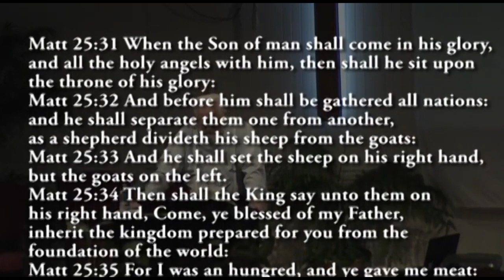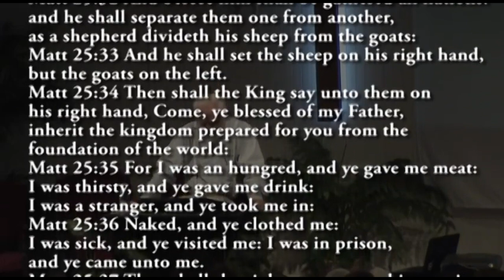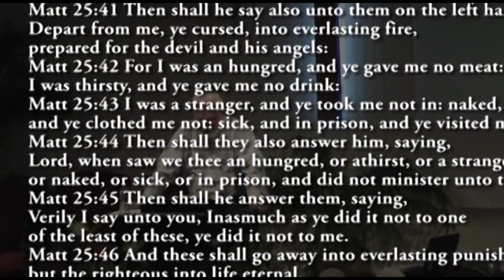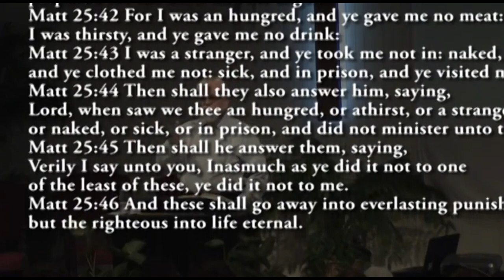"Exalting Christ Through the Investment of Our Resources" by John D. Martin | KFW 2012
A soul-searching message on possessions. This message is to encourage Christians everywhere in America to spend more on helping the needy. The kingdom calls for it. John D. Martin challenges this generation to be the most sacrificial generation.